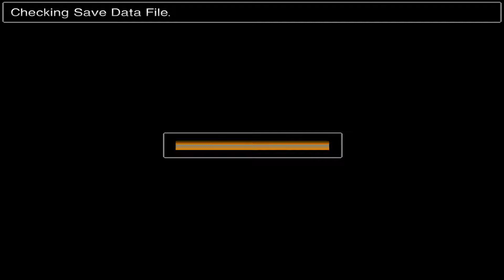Nibelheim: Battle Outside The Shinra Mansion! | Final Fantasy VII - Ep 31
Final Fantasy VII. But not as you remember it.

Filled with new resolve and a promise to his Grandfather, Red XIII decides to continue his journey with Cloud and the gang. We arrive at Nibelheim which is the hometown of Cloud and Tifa. Except this town has been rebuilt and everyone now claims that the events of five years ago never happened. We head to the Shinra Mansion to see three  men in black guarding the entrance ..

Modded with the New Threat, Beacause re-translation mod and other graphical and audio mods! These mods cover us from new enemies, new abilities & magic , new bosses, revised story, new sidequests, new models,  animations and so much more. (feat. Arkusam)